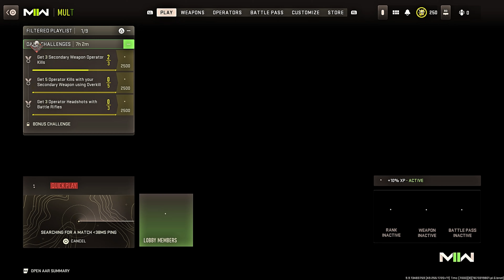chimera era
hi guys thank you so much for watching this is the absolute best chimera build i found on tiktok, a beam at close range gun fights so great for wz and snd. Class was at the end of the video for anyone wondering!